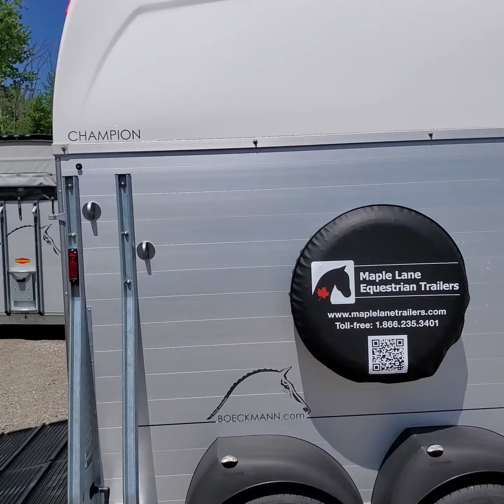SOLD 23-058 '23 Böckmann Champion R, White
The English Champion R (2023) with White Roof & Front Bow,  Rear Door-Ramp Combo and Small Competition Decor by Jan Künster, is a striking trailer! Comfortably fitting horses up to 17hh, this 7'6" internal height, 2 stall straight load offers adjustable rear stall bar settings and chest bar settings for a comfortable "seat" for your horse or large Pony.

Two 31" wide stalls, trailer tie ring for each stall, rubber matting glued to the aluminum plank flooring and sealed to the walls. Complete with two tinted pop-out windows, creating a comfortable space. Bright white interior roof creates an open airy space.  Stall lighting in both bright white LED and Calming Blue LED (for night travel) makes work in the dark, a breeze!

A tack locker offers storage for 2 saddles on locking, telescopic saddle racks. Racking for jump boots, wraps, jackets or saddle pads, hooks for halters/bridles, a shelf for bottles, boots or other gear, internal cupboard LED light,  broom and shovel for the inevitable clean-up, are all a part of the standard features.

Built on a galvanized steel chassis with Knott overrun braking system and an integrated lockable coupling system, every detail has been carefully considered for both the horses and the Driver.  Designed for today's SUV- the Böckmann trailer balances better than a North American Boat trailer.